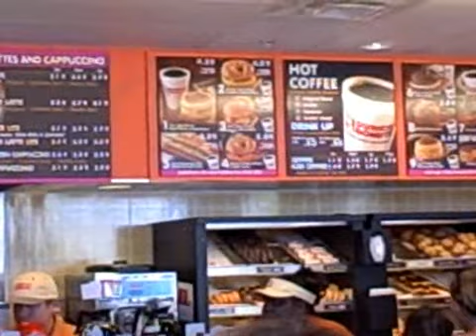Dunkin Donuts Re-Opens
Quick shots of the new Dunkin Donuts for the Off Madison Ave blog.